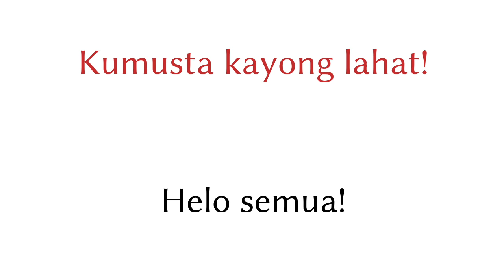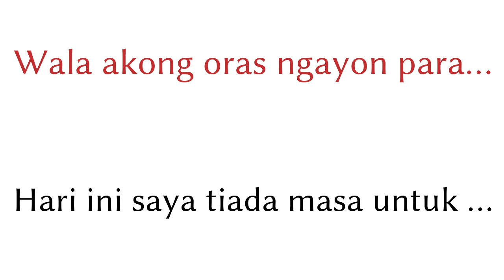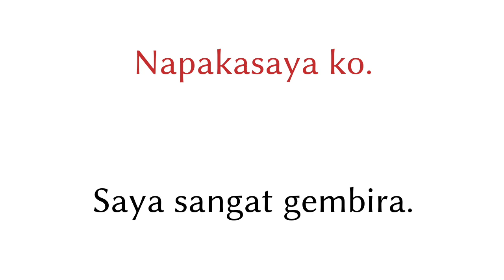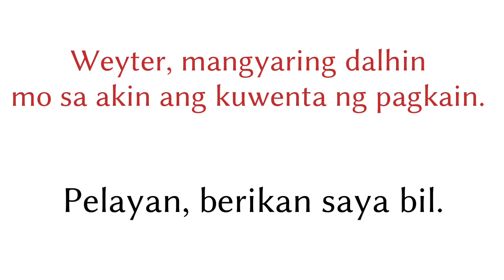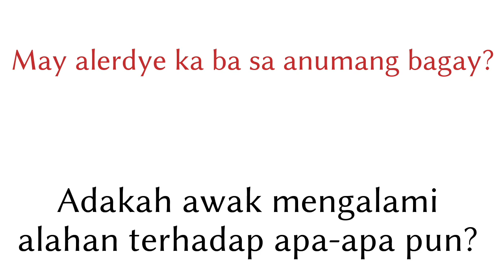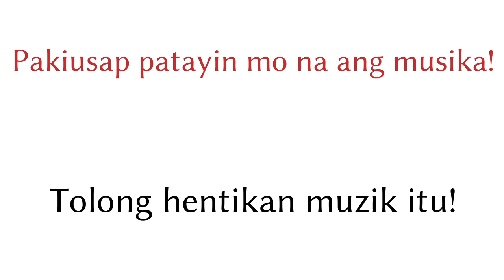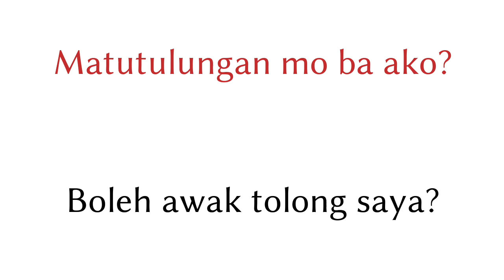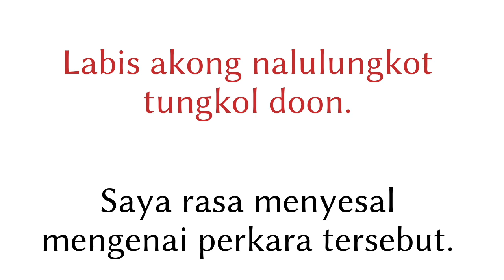200 frasa - Bahasa Filipina - Bahasa Melayu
200 frasa - Bahasa Filipina - Bahasa Melayu

▼▼▼ Banyak Lagi Video ▼▼▼